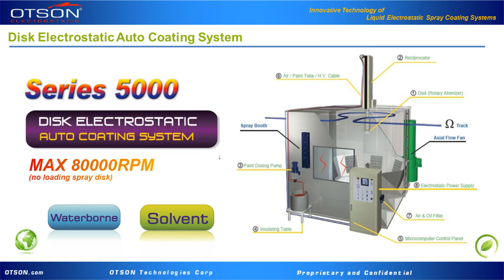OTSON Series 5000 9000 Auto DISK Bell Electrostatic Spray System Demo Video2 Glass Coating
Glass coating -
In using the OTSON DISK /Bell electrostatic spray equipment, the high rotation of DISK tends to throw the paints away when the paint passes through the live DISK. In this case, the expelling effect appears between the paint carrying electrostatic and the live particles as to cause further atomization of paint and thus, forming much finer thin fog. Due to the occlusion of electrostatic, the lost paints are sucked back to the workplace in generating a kind of surrounding
electrostatic effect and the over spraying phenomenon is thus minimized. In this way, the machine has achieved the purpose of electrostatic spray effect.